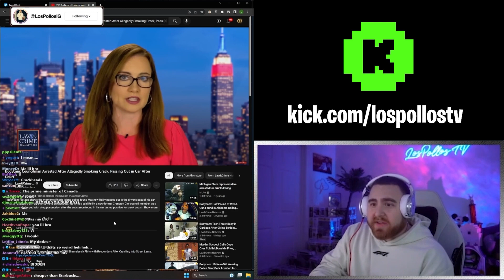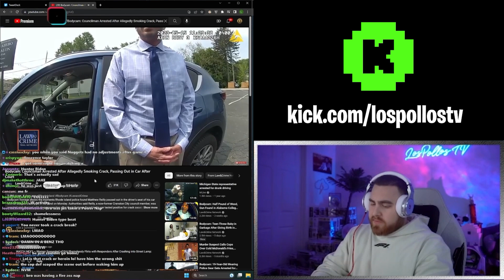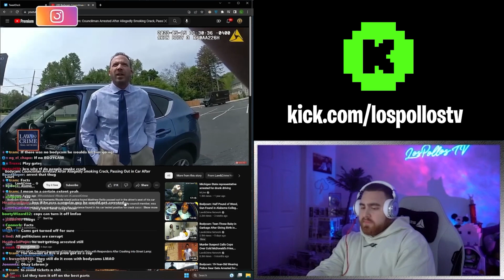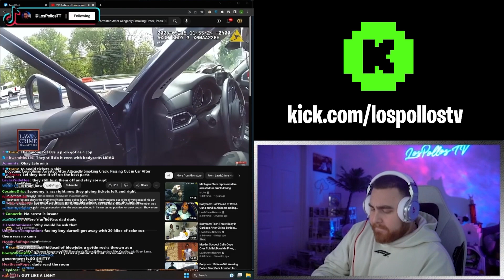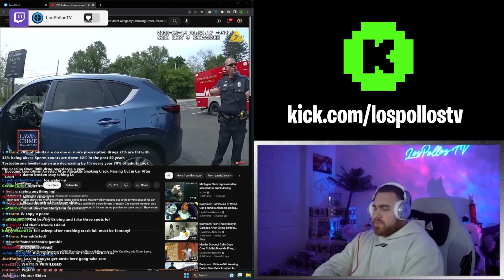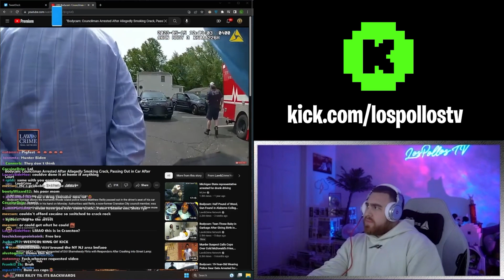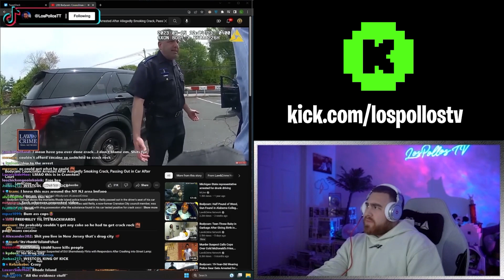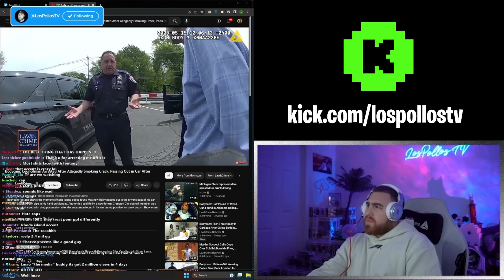LosPollosTV reacts to Councilman Arrested After Allegedly SM0KING CR@CK And Passing Out in Car